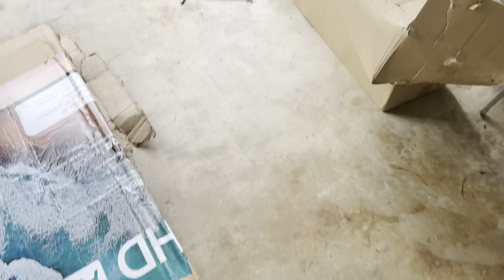LONGTUBE HEADER INSTALL ON A DODGE CHARGER SRT8